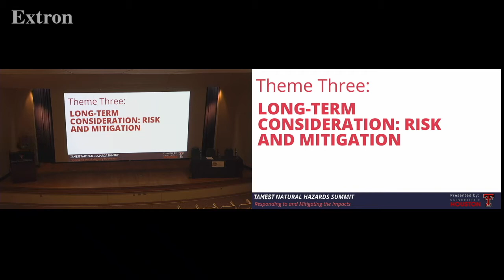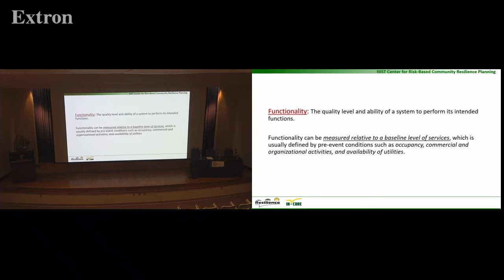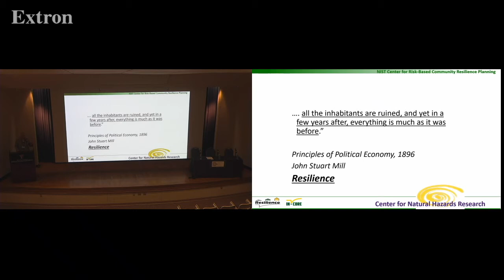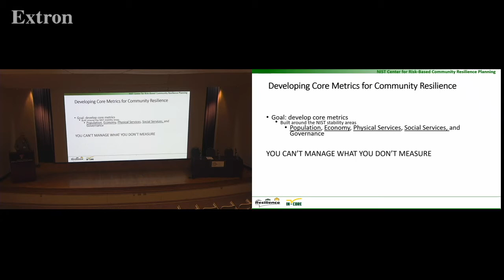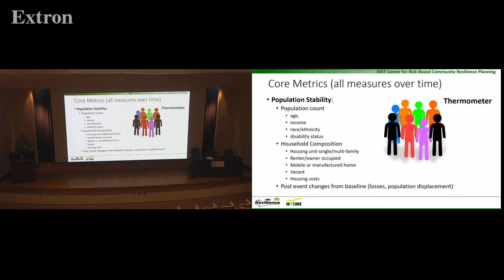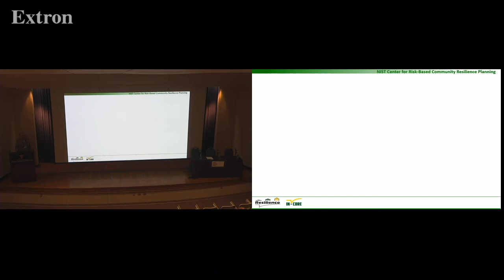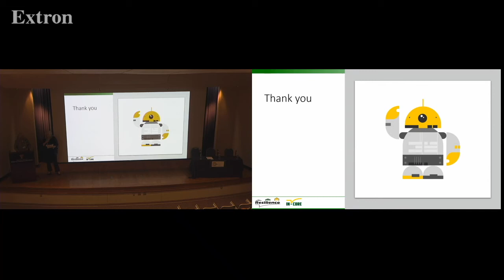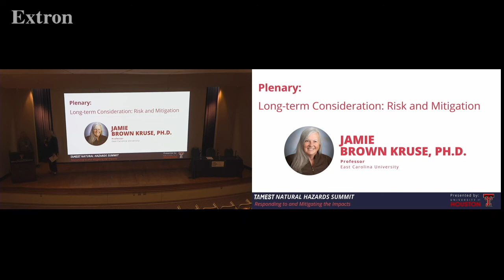TAMEST Natural Hazards Summit—Plenary: Jamie Brown Kruse, Ph.D., East Carolina University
Theme Three of the summit was Long-term Consideration: Risk and Mitigation. It was moderated by Chandra Franklin Womack, P.E., Owner and Chief Executive Officer, Aran & Franklin Engineering, Inc.

The plenary was about Integrated Modeling to Promote Resilience to Natural Hazards with speaker Jamie Brown Kruse, Ph.D., Professor, East Carolina University.